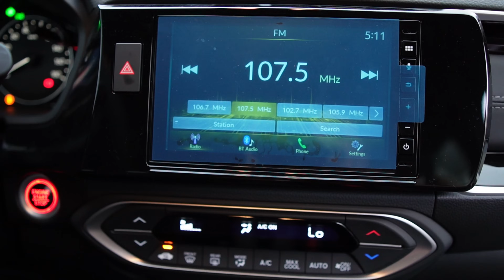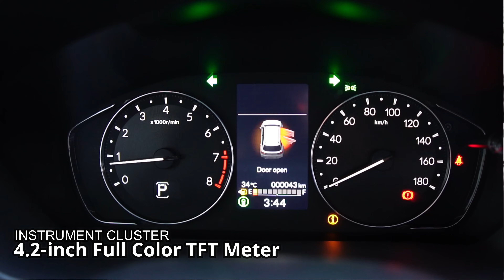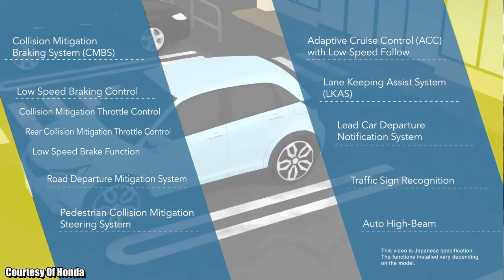Pinaka Sulit nga ba na SUV? All New BR-V 2023